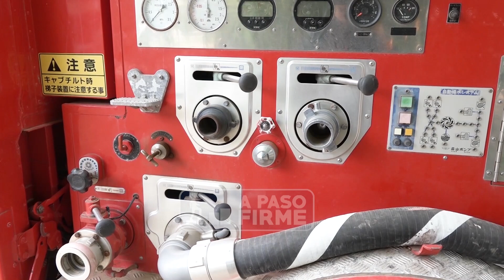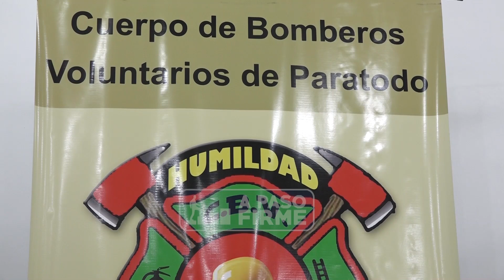A PASO FIRME | EL TRABAJO DE LOS BOMBEROS EN EL CHACO | RCC 2020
Programa del día 11 de octubre del 2020
A PASO FIRME - EL TRABAJO DE LOS BOMBEROS EN EL CHACO